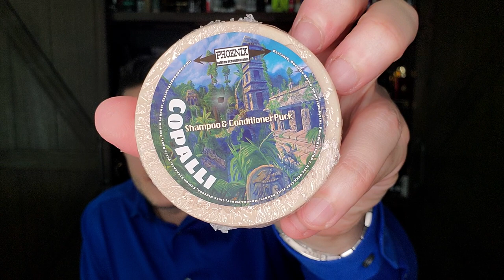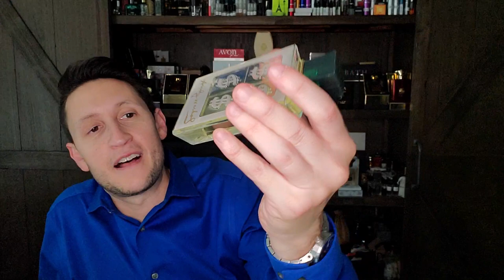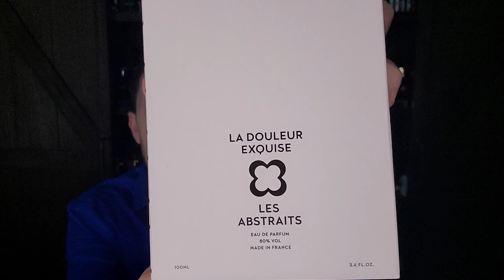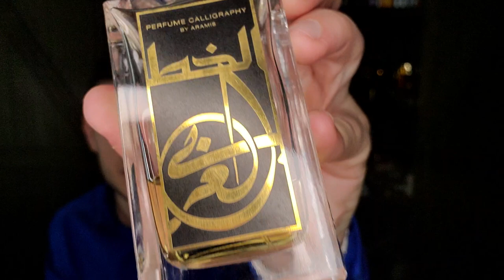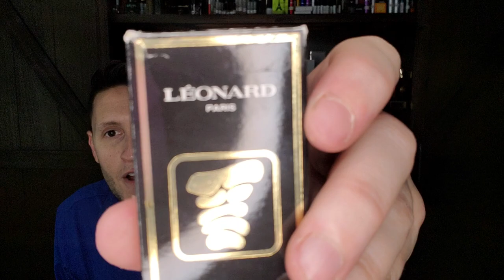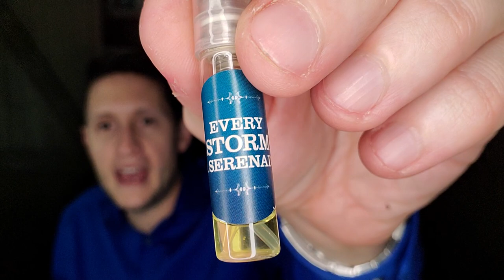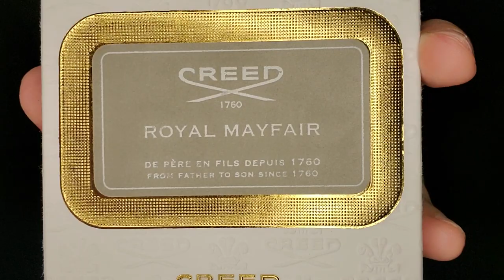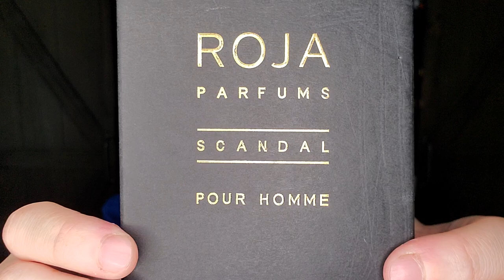This is NOT a top Ten "Eucalyptus & Rhubarb" Episode & Unboxing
This episode of this is NOT a top ten focuses on the notes of Rhubarb & Eucalyptus.

SOTD: Léonard Pour Homme
Imgainary Authors Every Storm A Serenade (Eucalyptus)
Bogue Maai (Eucalyptus)
Bois 1920 Real Patchouly (Eucalyptus)
YSL Body Kouros (Eucalyptus)
Creed Windsor / Royal Mayfair (Eucalyptus)
Imaginary Authors Sundrunk (Rhubarb)
Roja A Midsummer Dream (Rhubarb)
Roja Aoud (Rhubarb)
Roja Scandal Pour Homme EDP (Rhubarb)
Roja Danger Pour Homme Parfum (Rhubarb)
Guerlain Homme EDP Intense (Rhubarb)
Thierry Mugler B*Men (Rhubarb)